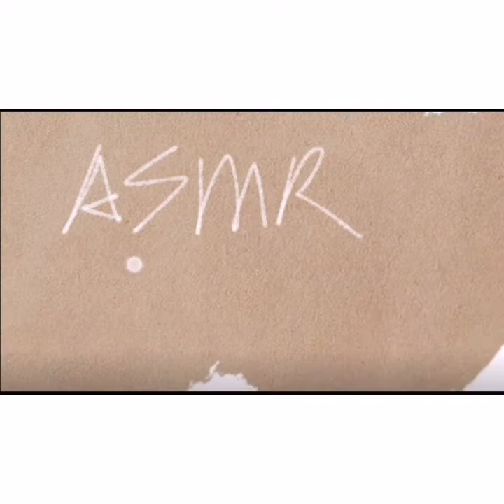[ASMR] Her Ice Eating |Satisfying Video|#1121 氷を食べる/ICEEATING